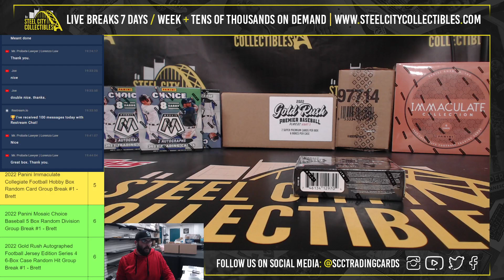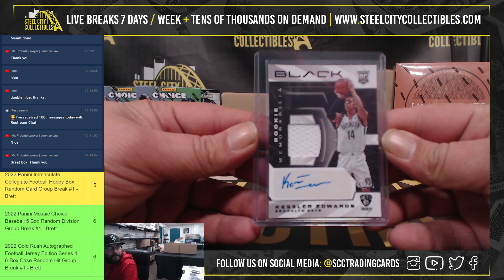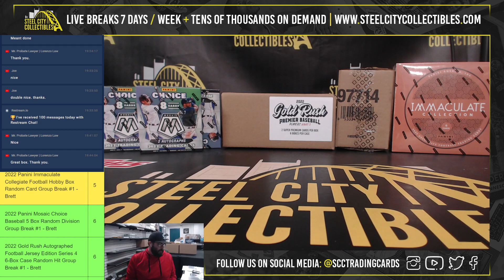2021-22 Panini Black Basketball Hobby Box - Live Break with Brett